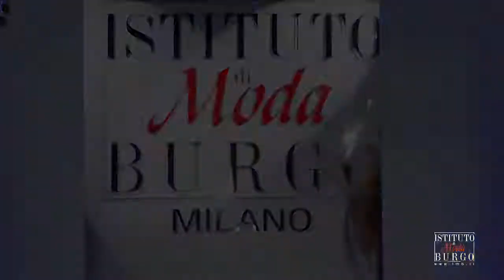Istituto di Moda Burgo 2018 Fashion Show